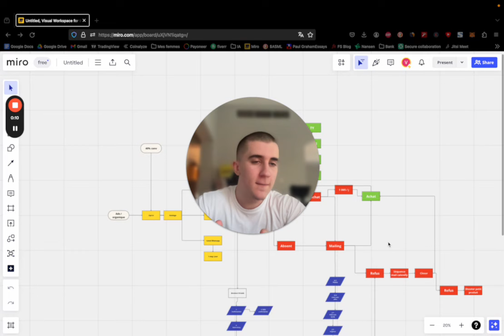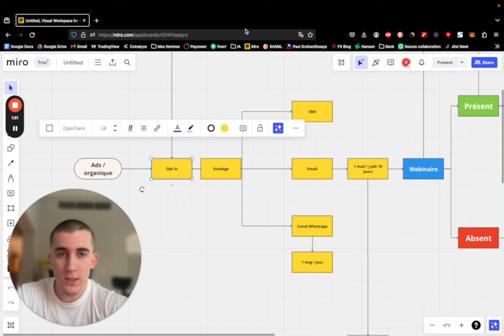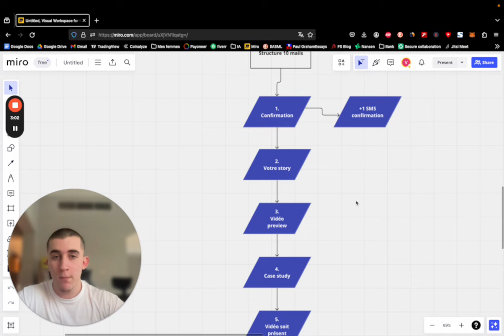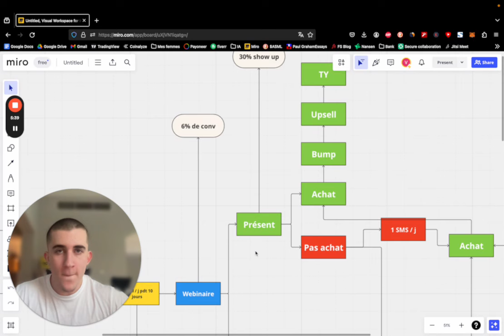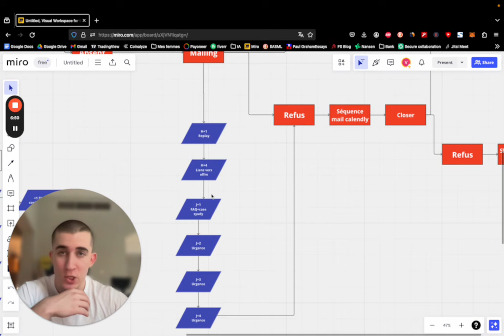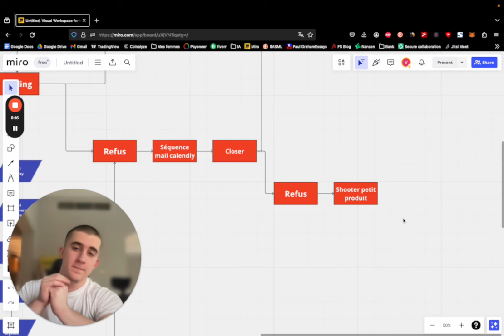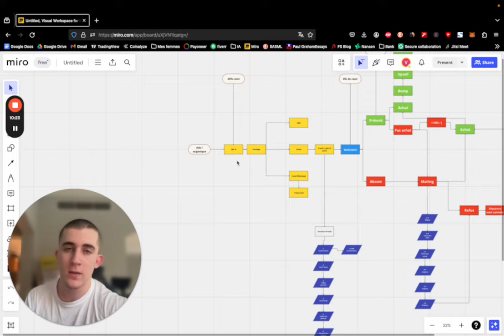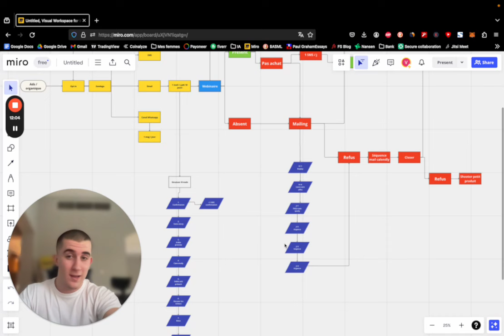La Structure d'un WEBINAIRE à 1'000'000€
▬▬▬▬▬▬▬▬ PLATEFORMES ▬▬▬▬▬▬▬▬